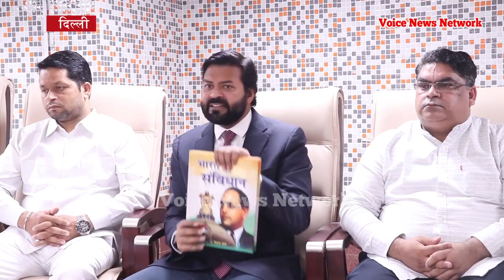देखिए दिल्ली में किसने जलाया संविधान?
Story by- Voice News Network
Editor- Madhu